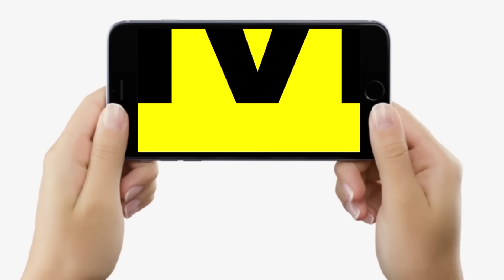Bihar 2025: Lalu Yadav ने चली चाल, Nitish Kumar नहीं Tejashwi Yadav ही CM ? Ajit Dwivedi Show...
देखिए वीडियो जाने-माने जर्नलिस्ट अजीत द्विवेदी और ज्ञानेश्वर के साथ, लालू यादव ने चल दी है बड़ी चाल, 2025 में नीतीश नहीं तेजस्वी ही बनेंगे CM...

Bihar 2025: Lalu Yadav ने चली चाल, Nitish Kumar नहीं Tejashwi Yadav ही CM ? Ajit Dwivedi Show | Bihar News | Live Cities